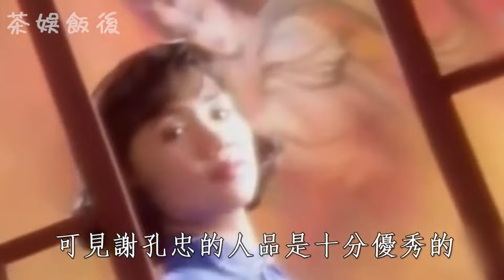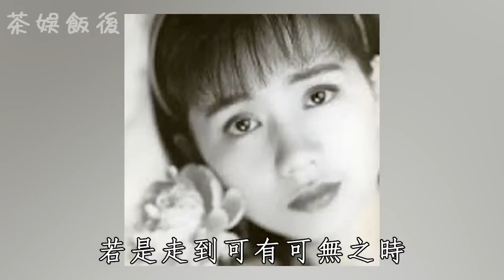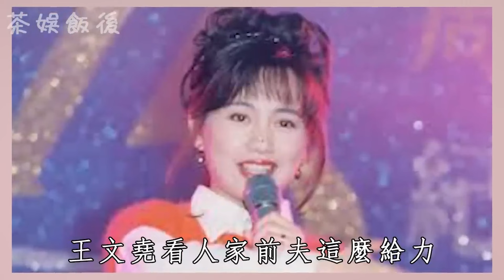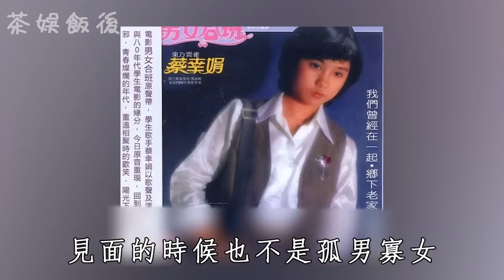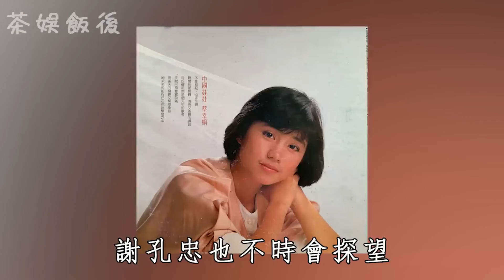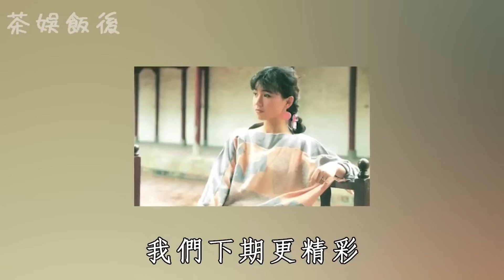消失13年！蔡幸娟竟活成這樣，隱居上億豪宅容顏不老，18歲女兒正面照曝光震驚眾人#蔡幸娟#茶娛飯後